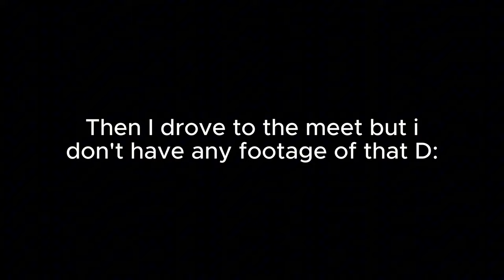XC RACE VLOG | RACE OVERVIEW! :D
This video was recorded and edited like a month ago but capcut had a bug where i couldnt export it and now i finally can

anyways this is just a little vlog and race overview :D